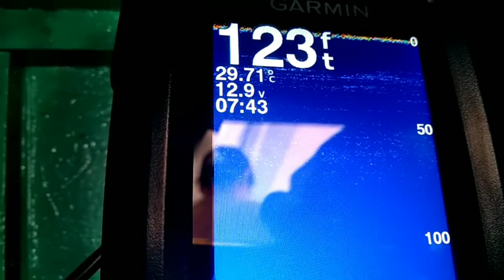Sa tapat lng kami ng Isla,nakahuli parin ng dalawang pirasong Lapu Lapu😯